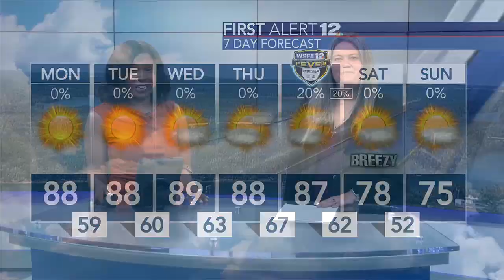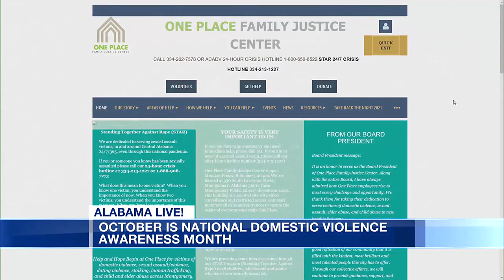October is National Domestic Violence Awareness Month